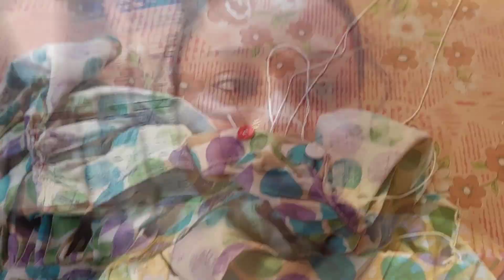।।অবশেষে আজ অনেক🌺 কিছু কেনাকাটা 🌹করে বাড়ী 🍒ফিরলাম কি কি কিনলাম ?।mistiasmi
[ ] হ্যালো বন্ধুরা.
আমি তোমাদের সবার প্রিয় Misti asmi❤❤❤

♡♡ videoটি মনোযোগ সহকারে দেখো আর ভালো লাগলে  Please শেয়ার করতে ভুলো না

ধন্যবাদ 🙏🙏🙏🙏🙏🙏

।।☆☆ আরও কিছু জানতে বাকি video গুলো দেখো।।